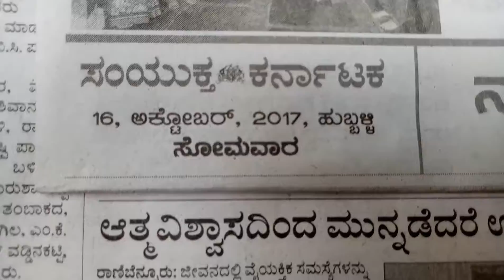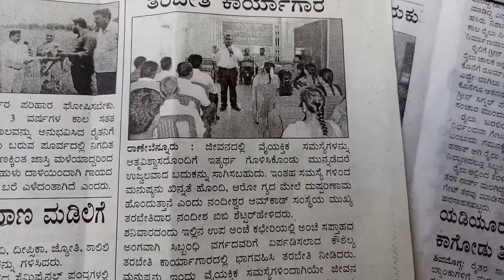Paper News : Motivational Training program for postal employees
ದಿನಾಂಕ 14/10/2017 ರಂದು ರಾಷ್ಟ್ರೀಯ ಅಂಚೆ ಸಪ್ತಾಹದ ಅಂಗವಾಗಿ ರಾಣಿಬೆನ್ನೂರಿನ ಅಂಚೆ ಕಛೇರಿ.ಎಂ.ಡಿ.ಜಿ.ಉಪ ವಿಭಾಗದ ಎಲ್ಲ ಕೇಂದ್ರದ 112 ಕ್ಕೂ ಹೆಚ್ಚು ಉದ್ಯೋಗಿಗಳಿಗೆ ವಿಶೇಷ ನೈಪುಣ್ಯ ಕೌಶಲ ಹಾಗೂ ವ್ಯಕ್ತಿತ್ವ ವಿಕಸನದ ಕುರಿತು ಮಧ್ಯಾಹ್ನ 3 ರಿಂದ ಸಂಜೆ 5.30 ರವರೆಗೆ ತರಬೇತಿ ಮೂಲಕ ಕನಸು,ಗುರಿ,ಜೀವನ ಶೈಲಿ,ಉತ್ಸಾಹ,ಉದ್ಯೋಗ,ಸಂವಹನ,ಒತ್ತಡ ನಿರ್ವಹಣಾ ತಂತ್ರಗಾರಿಕೆ,ಬದ್ಧತೆ,ಆಸಕ್ತಿ ಕುರಿತಂತೆ ಪ್ರೇರಣೆಗೊಳಿಸಲಾಯಿತು. ತರಬೇತಿ ನಂತರ ಉದ್ಯೋಗಿಗಳು ಅನಿಸಿಕೆ ವ್ಯಕ್ತಪಡಿಸಿದ್ದು, ಪರಿಣಾಮಕಾರಿಯಾಗಿತ್ತು.
ಆಯೋಜನೆ: ಅಂಚೆ ಕಛೇರಿ ಅಧಿಕಾರಿಗಳು ಮತ್ತು ಸಿಬ್ಬಂದಿ ವರ್ಗದವರು. ರಾಣಿಬೆನ್ನೂರ, ಹಾವೇರಿ ಜಿಲ್ಲೆ.

Succeess Coach
Nandeesh B BShettar
Certified Soft Skills Trainer &
Mentor. NAS(R.)